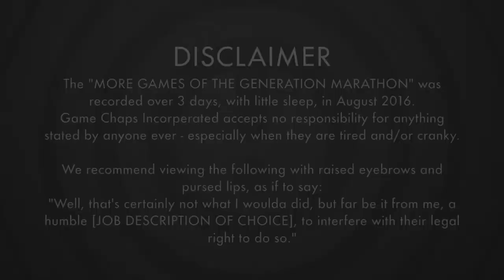Dark Souls (2/3) - More Games Of The Generation Marathon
Another year, another games marathon!

Robin's wish is finally granted and we're taking on some Dark Souls. McGraw finishes his run and hands over to Robin, who hates trees and loves eggs. Meanwhile, Jamie starts getting mentally prepared for his run...